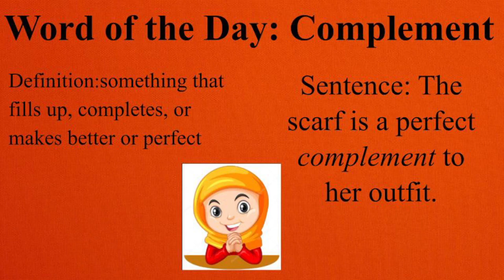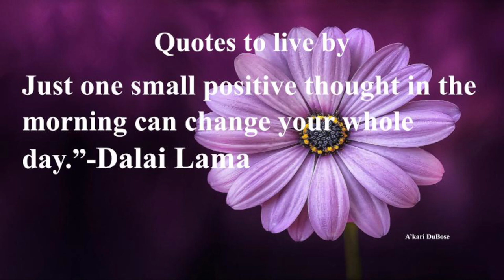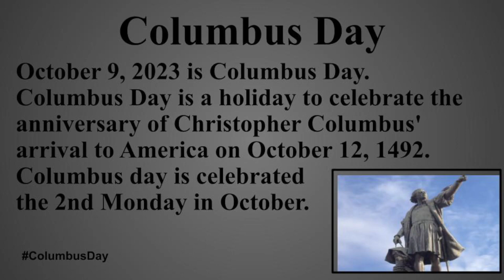MONDAY, OCT. 9, 2023